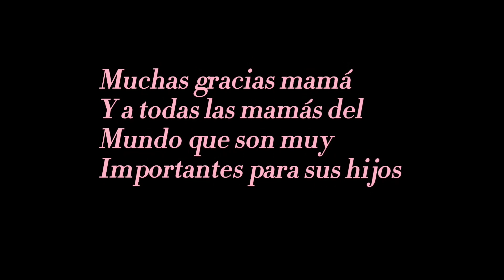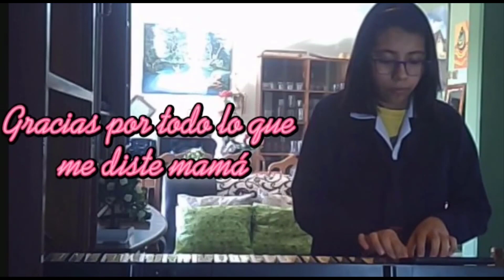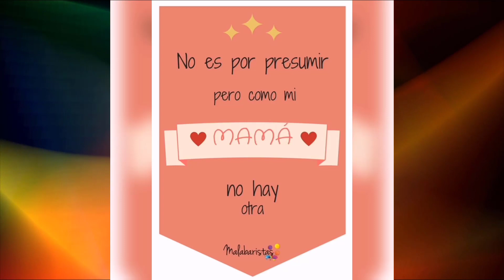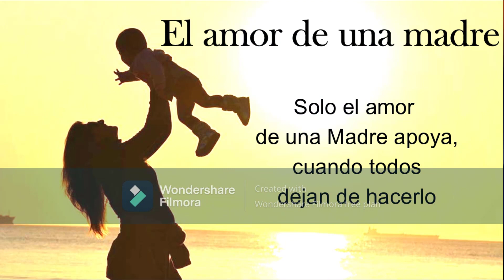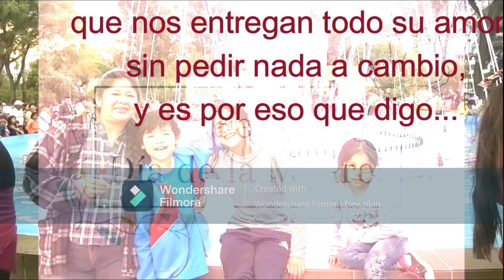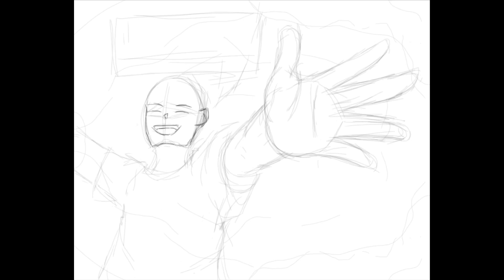HOMENAJE DÍA DE LA MADRE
Homenaje al día de la Madre